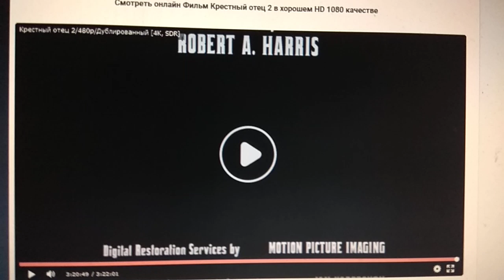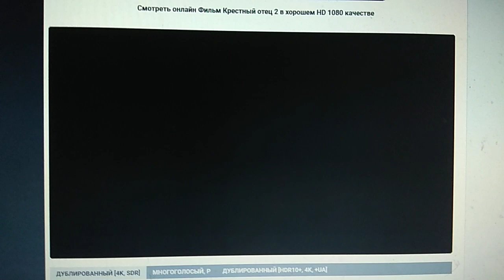Paramount Pictures (1974/2003)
The Godfather 2 (1974)

@(1974) Paramount Pictures / The Coppola Company